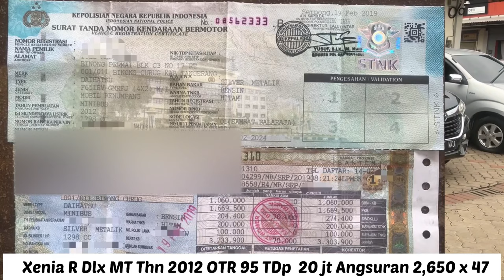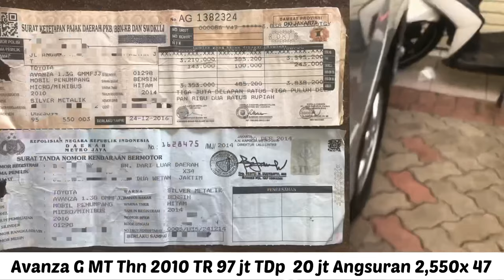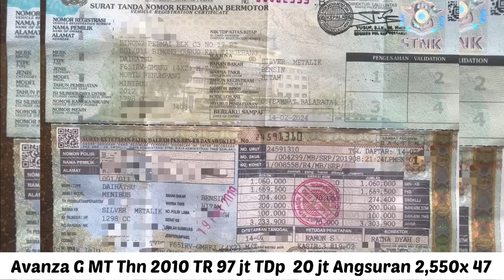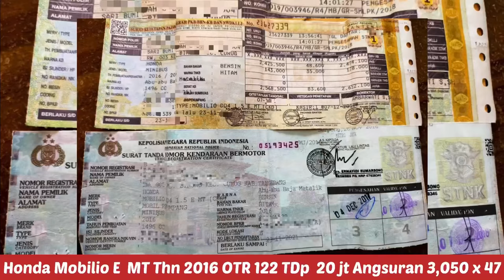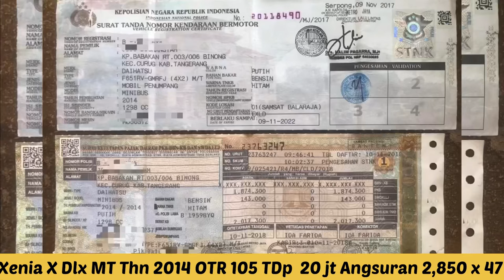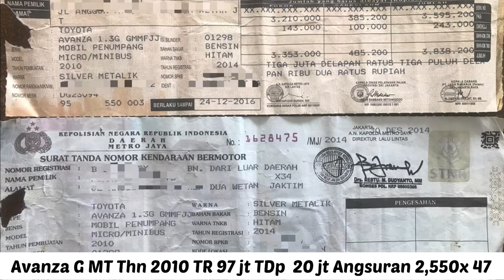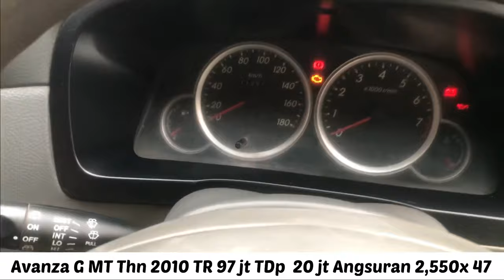Mobil Bekas Berkualitas Xenia R Dlx MT 2012 Xenia X Dlx MT 2014 Mobilo E MT 2016 Avanza G MT 2010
Bismillah

Daihatsu Xenia R Dlx MT Thn 2012
OTR 95 jt
TDp  20 jt Angsuran 2,650 x 47

Honda Mobilio E  MT Thn 2016
OTR 122 jt
TDp  20 jt Angsuran 3,050 x 47

Daihatsu Xenia X Dlx MT Thn 2014
OTR 105 jt
TDp  20 jt Angsuran 2,850 x 47

Toyota Avanza G MT Thn 2010
OTR 97 jt
TDp  20 jt Angsuran 2,550x 47

dengan dedi,
Terima kasih

Mutiara CV
Panunggangan Baru,
Kec. Cibodas,
Kota Tangerang,
Banten 15810
Dedi Rosadi